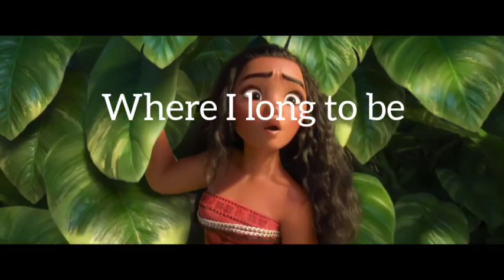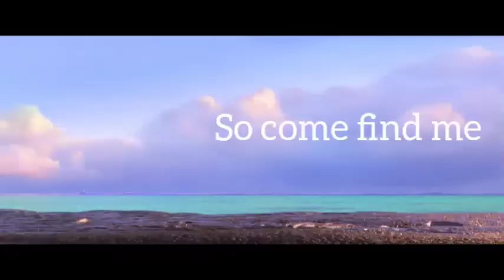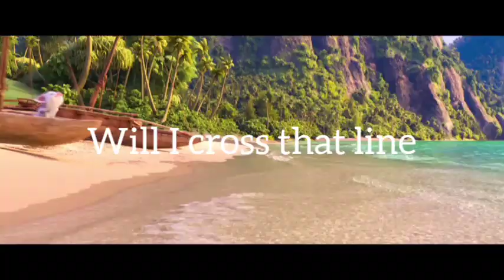How far I'll go (cover with lyrics) | use headphones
'how far I'll go' song cover with lyrics from an animated movie 'Moana' by Disney